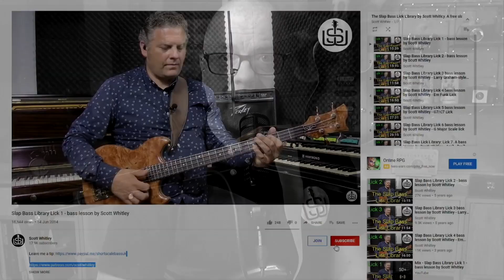Scott Whitley Interviews Nathan King (Level 42, The Blockheads, It Bites, Frost)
This week I talk to uber-talented guitarist/bassist Nathan King (Level 42, Frost, The Blockheads, It Bites & Andertons TV's "All About The Bass"). We had a great laugh and talked about growing up in the King household, life on the road and much much more...

 Become a member of Scott Whitley Bass Guitar Services and receive exclusive perks and footage.  Just click join below the video to find out more